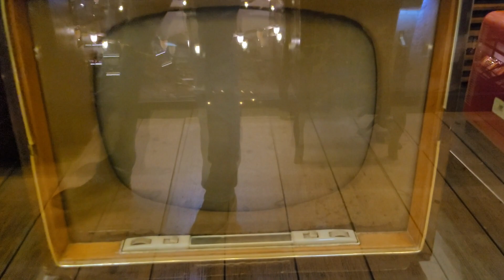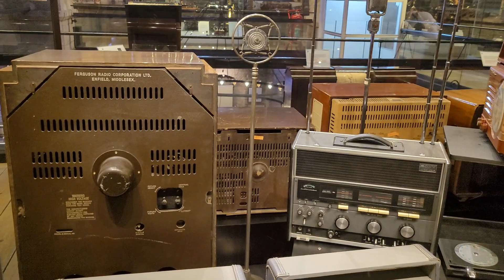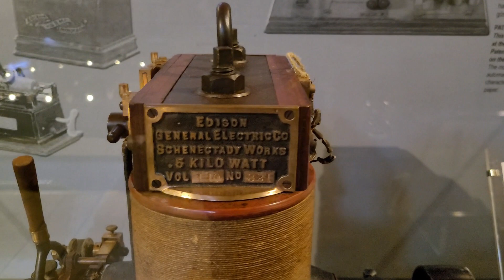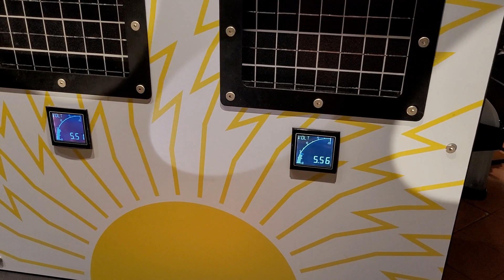Музей Рахми Коча в Стамбуле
Музей Рахми М Коча в Стамбуле

erid=2SDnjcSaFVS